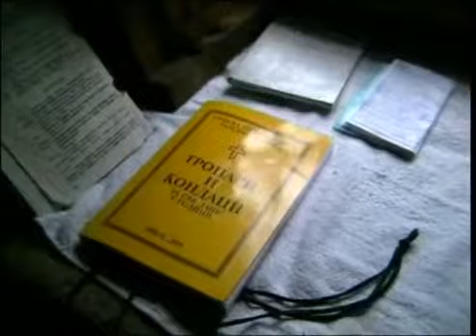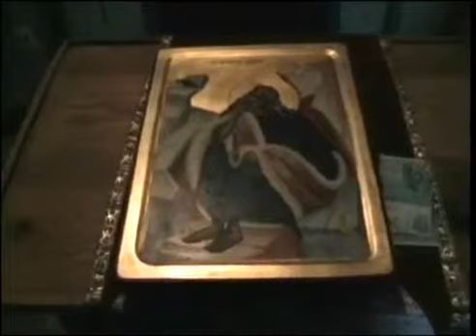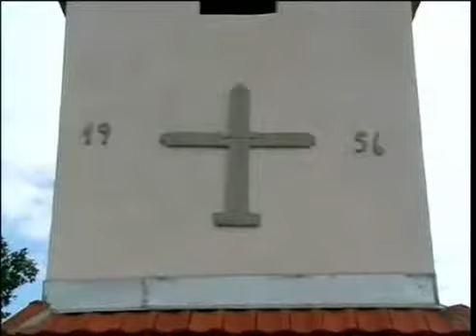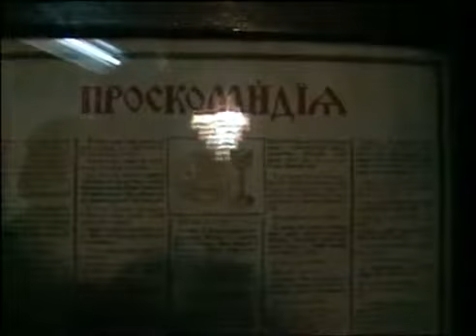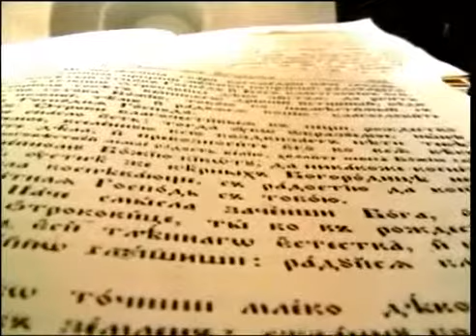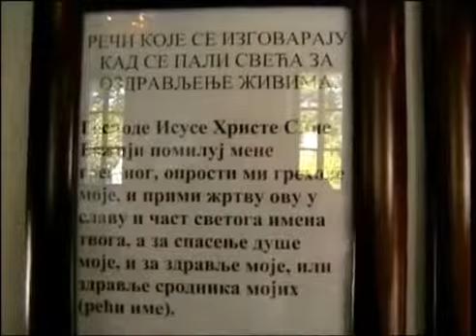Светиње југа Србије - Владичин Хан (Цео филм)